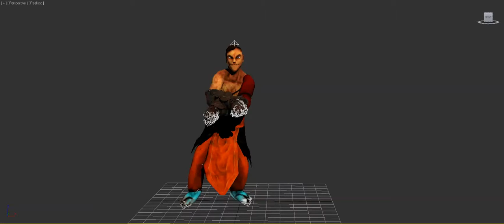Dancing 3d Monk